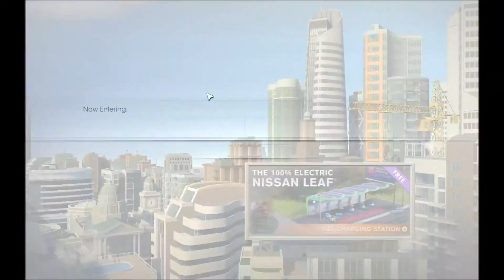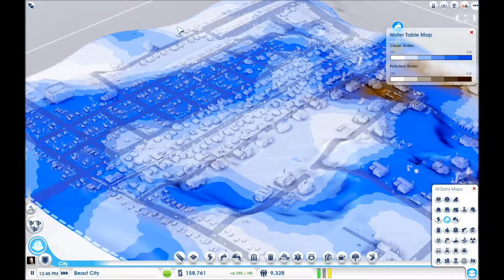Sim City "BEAST CITY" ¦ Let's Play Series Ep 2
► Be sure to leave a Like rating if you enjoyed this update!